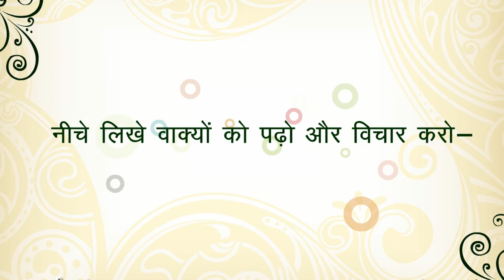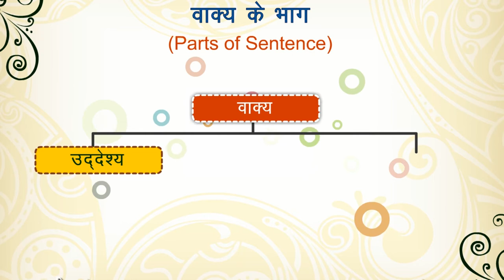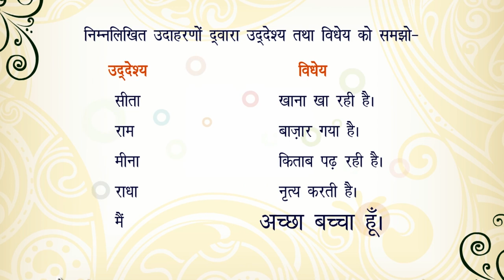वाक्य विचार (Syntax) class.2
TOPIC  : HINDI GRAMMER (SYNTAX)
CLASS : 2
 BY        :  DIGI NATURE